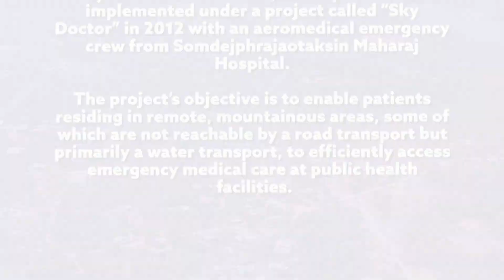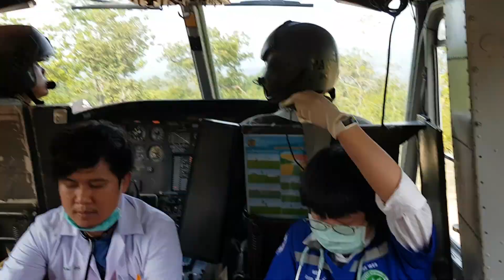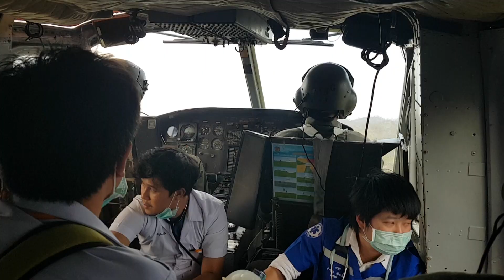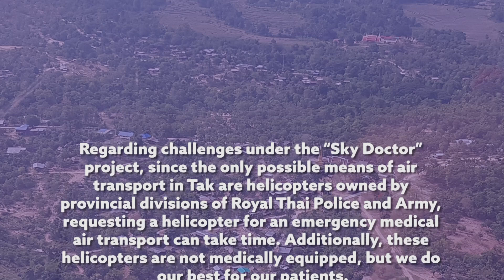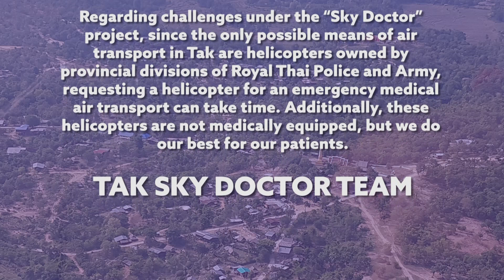THE “SKY DOCTOR” PROJECT IN TAK PROVINCE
Despite advances in medical sciences, residents in remote parts in Thailand still have difficulty reaching health facilities. Medical transport of emergency patients from these areas must be timely and efficient. Tak, a small province in the northwestern Thailand, consists of various rural areas where a road transport to district hospitals may require up to 6 hours while an emergency patient transfer to the provincial hospital with physicians of medical specialties may take up to 10 hours, resulting in a tragic loss of life and disabilities among patients.

National Institute for Emergency Medicine (NIEM), in collaboration with Royal Thai Armed Forces, Royal Thai Police, Ministry of Agriculture and Cooperatives, and Thai private sector, has initiated an aeromedical transport system in 2009. In Tak, such system was implemented under a project called “Sky Doctor” in 2012 with an aeromedical emergency crew from Somdejphrajaotaksin Maharaj Hospital.

The project’s objective is to enable patients residing in remote, mountainous areas, some of which are not reachable by a road transport but primarily a water transport, to efficiently access emergency medical care at public health facilities.

Regarding challenges under the “Sky Doctor” project, since the only possible means of air transport in Tak are helicopters owned by provincial divisions of Royal Thai Police and Army, requesting a helicopter for an emergency medical air transport can take time. Additionally, these helicopters are not medically equipped, but we do our best for our patients.